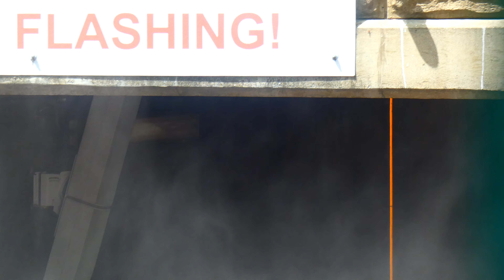Superman The Ride | Intamin POV | Six Flags New England | We Can Fly 2022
Superman The Ride POV Six Flags New England I Can Fly 2022

SUPERMAN is pretty much the most extreme Superhero working today: over-sized strength, mega speed, and pretty much at the top of his class when it comes to flying. It makes sense that the steel adventure bearing his name and famous logo would be just as extreme.

Welcome to the world of the hyper coaster. This style of roller coaster is so intense they had to come up with a whole new category for it. Hyper coasters are the modern breed of oversized roller coaster that are pumped up to more than 200 feet tall. SUPERMAN The Ride easily clears that distinction, with a height of 208 feet and a mind-blowing 221-foot drop.

At a whopping 77 miles per hour, you will zoom through a staggering 5,400 feet of twisting red track that will truly give you a sense of the superhuman. You did bring your cape, right?

Pride Coaster Club experienced this on Saturday 5/14/2022.